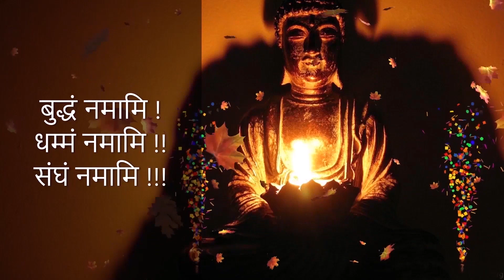Ep623 | बुद्ध–वाणी आशीर्वाद | Buddha Vani Ashirvad | Paritta Chanting | Pali Path #48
Present By

Chanting in Pali | पाली पाठ #48

बुद्ध–वाणी आशीर्वाद |
Buddha Vani Ashirvad

1. BUDDHA'S TEACHINGS बुद्ध-शिक्षा

1. BUDDHA'S TEACHINGS बुद्ध-शिक्षा

Other Links of Chanting in Pali –

सीवलि भिक्षु की कहानि और पाठ (अर्थ सहित) | Story of Sivali Bhikkhu & Paritta | Chanting in Pali